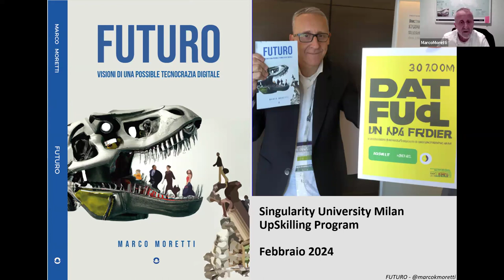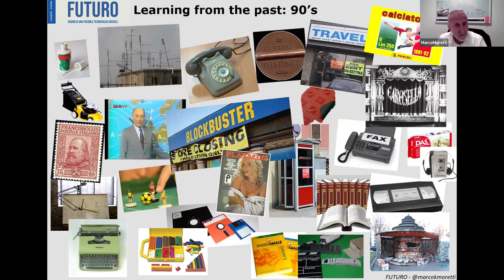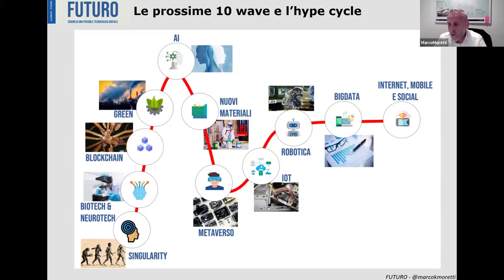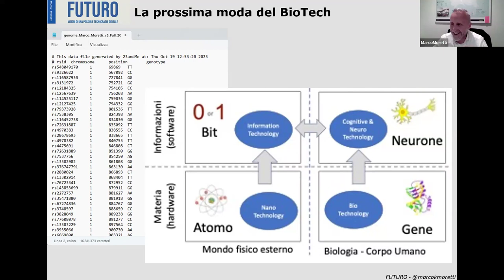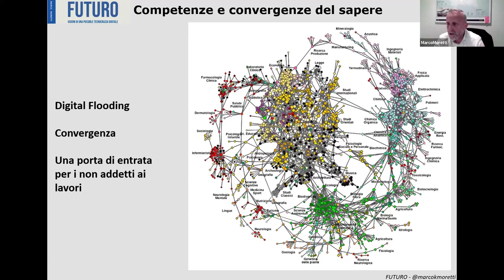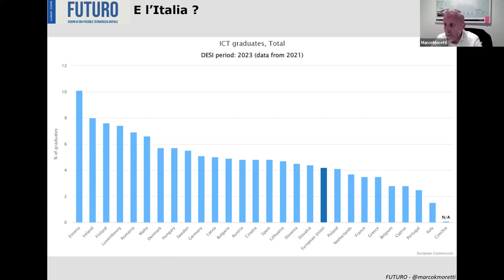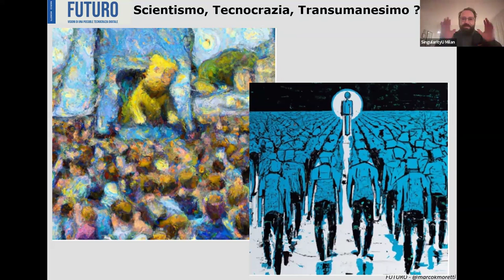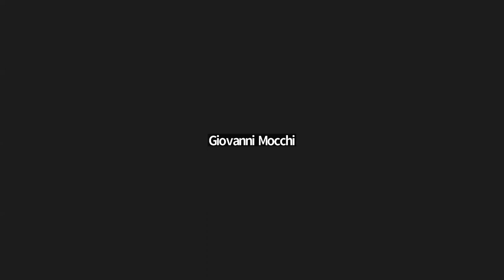Upskilling Libro "FUTURO. Visioni di una possibile tecnocrazia digitale" di Marco Moretti